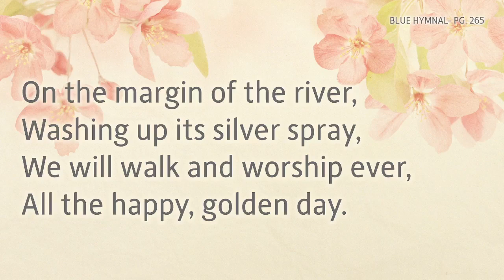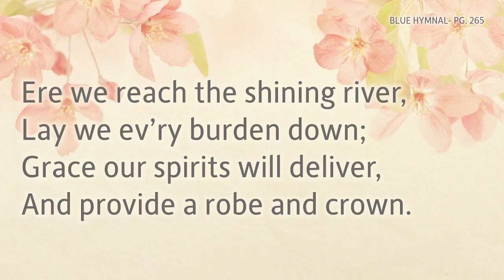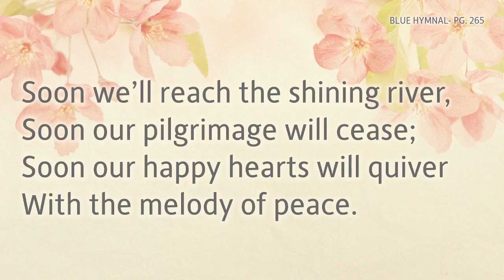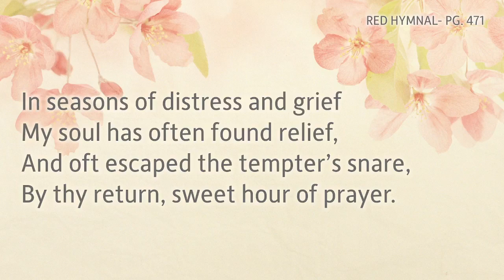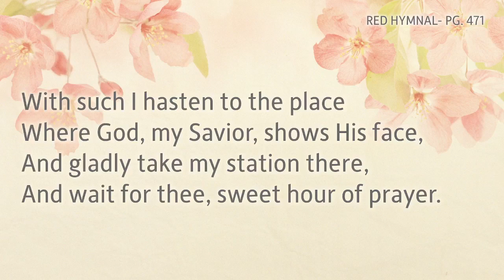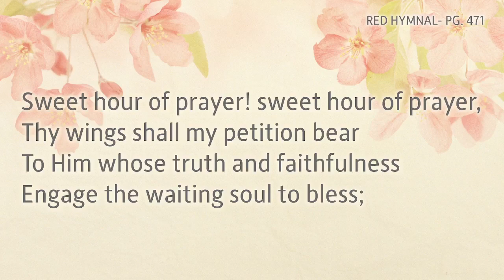Sunday April 30, 2023- Full Service